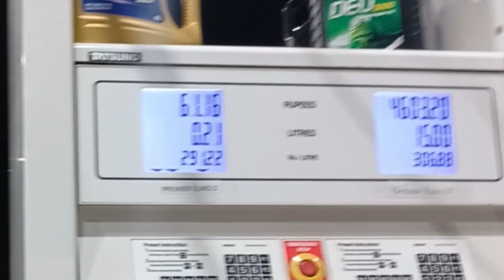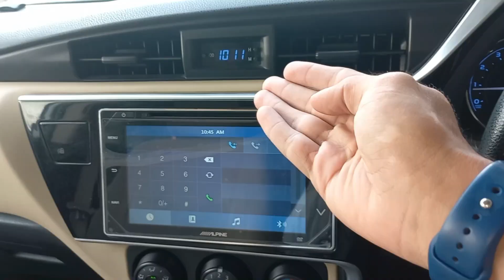A game of LUDO the KING | Aaj jaldi ghar agaya |😎@abdullahsultanahmedvlogASA| Vlog 258